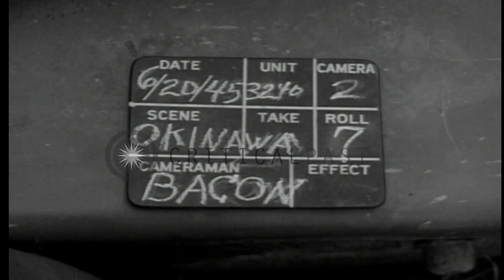Okinawan civilians receive medical treatment at US army aid station in Okinawa, J...HD Stock Footage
Okinawan civilians receive medical treatment at US army aid station in Okinawa, Japan during World War II.

US soldiers and Okinawan civilians in Okinawa, Japan during World War II. Soldiers round up a group of natives. Line of civilians at aid station wait for medical attention. A woman being treated for sulphur burns on her back. Location: Okinawa Ryukyu Islands. Date: June 20, 1945.

57,000+ broadcast-quality historic clips for immediate download.